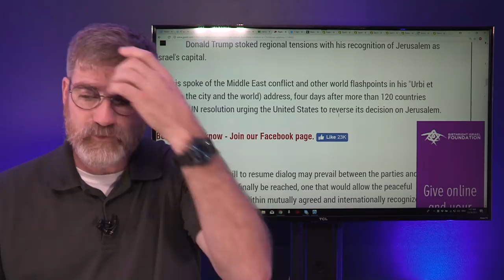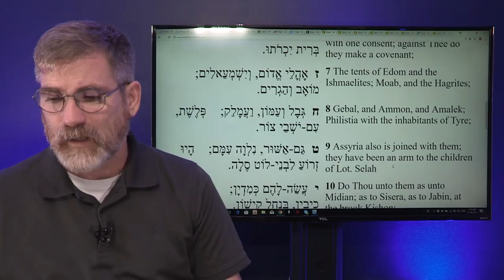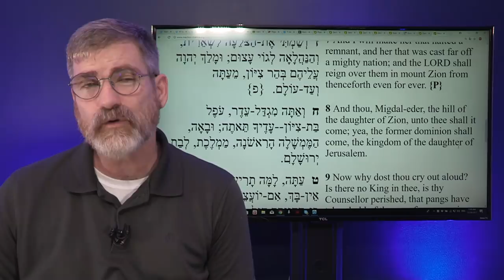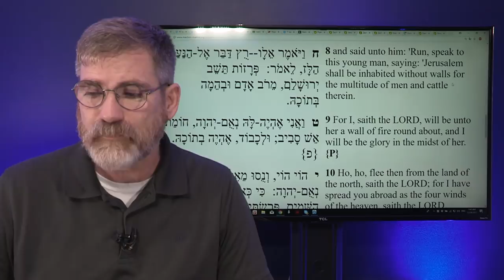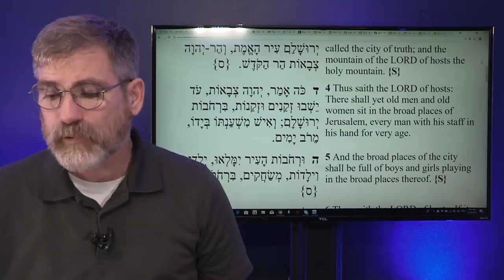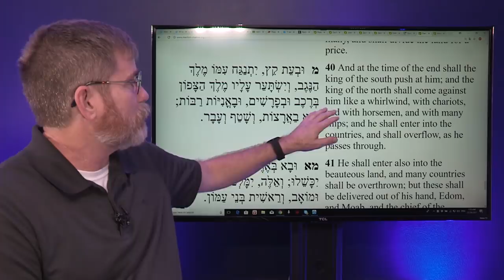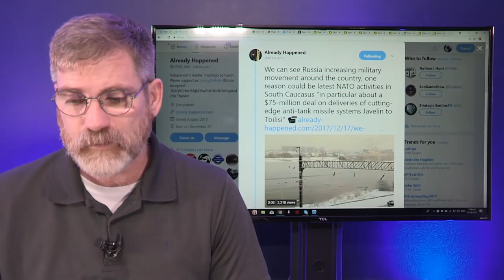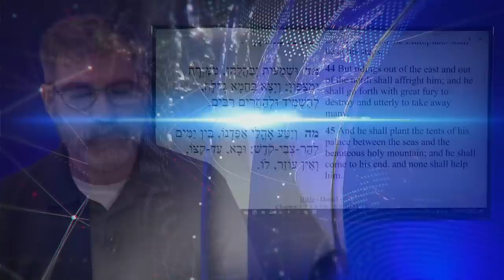World stage is Set but Where in Prophecy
If the world stage has been set then some may wonder just where are we in prophecy. I quick search of the internet will yield millions of opinions from Psalm 83 to Gog of Magog war, what about Jacob's trouble, or even Daniel 11 the Kings of the North and South. Where are we now or do many of these passages connect?